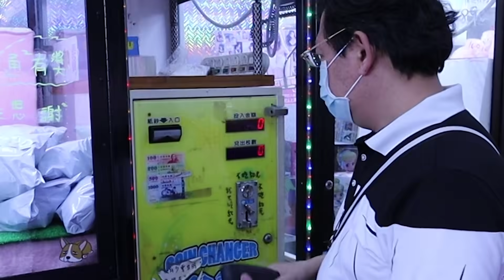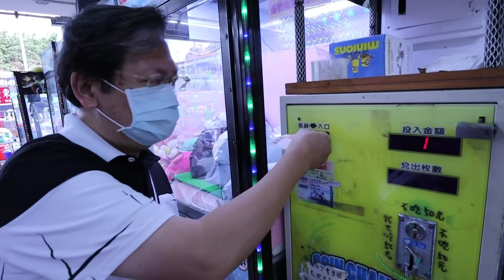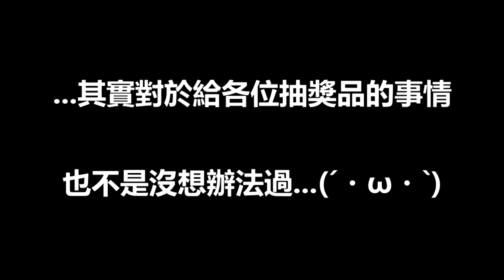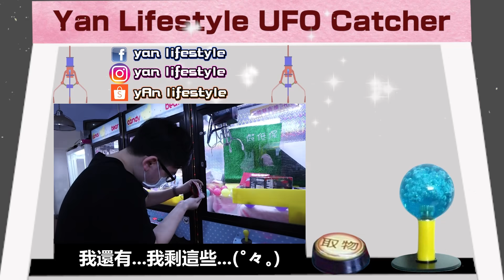《千元挑戰中壢夜市娃娃機！竟意外發現機台超佛~》再次實測夜市機台難易度，和一般玩的機台感覺差好多啊~【yAn夾娃娃系列#494(キャッチャー UFO catcher)】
拍攝地點：中壢觀光夜市

   1. yan爸美食頻道： yan爸樂活老爹
   2. yan弟動畫小故事頻道：BiGJohN
   3. 睡豬頻道：睡豬pig

 █    慶祝情人節及開學週   1.3機台舉辦夾送活動  █
 █  1. 中壢區大同路72號 （凱凱夾，公仔)              █
 █  2. 八德區介壽路二段650號（凱莉屋，公仔）  █
 █  3.  中壢區新中北路478號（可愛物品，３C）  █

║493★台主荷包大失血...             ║
║  連續兩台清到送GK公仔！       ║
║公布時間為：2020/10/10(六)  ║
║492★夾一次要200元的彈跳台 ║
║         但是獎品是switch！         ║
║公布時間為：2020/10/3(六)    ║
║491★機台竟然有沙灘比基尼！║
║       但是發現好多瓶中信...        ║
║490★打到一半錢箱自己開起來║
║        機台想要送錢給夾客？      ║
║489★ 首例要開發票的娃娃機   ║
║          保夾直接衝到6000~        ║
║488★ 卡洞神技再現！               ║
║          一個保夾直接清台~         ║

     （基本上都會略低於一般市場行情）